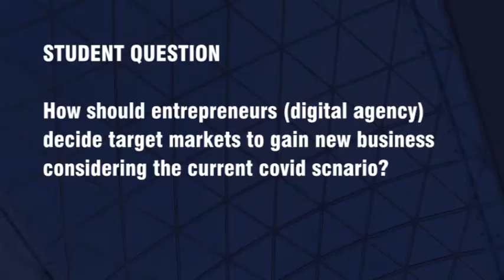How to decide target markets to gain new business | Brian Tellis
Mr. Brian Tellis - Fountainhead Events & Marketing Co Founder & Group CEO answers the question of how should entrepreneurs decide target markets to gain new business considering the current COVID19 situation.